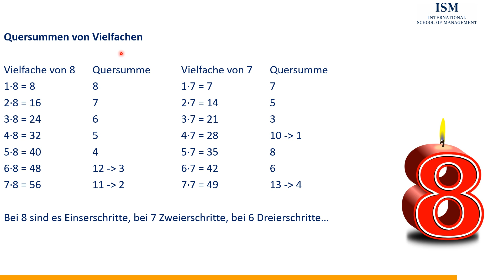Der ISM Mathe Adventskalender - Türchen 8